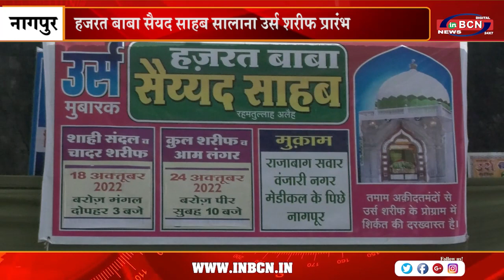हजरत बाबा सैयद साहब सालाना उर्स शरीफ प्रारंभ | INBCN NEWS